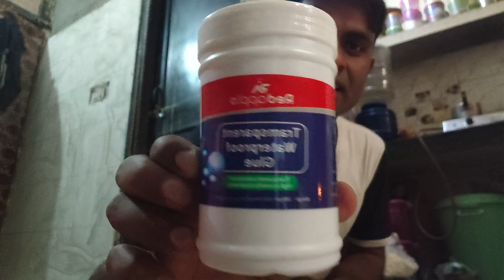Red apple ! Transparent waterproof Glue ! tute palasti ko jode kahi bhi pani leakage ho waha laga do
water leakage ko roke
pani banae se roke
waterproof Glue